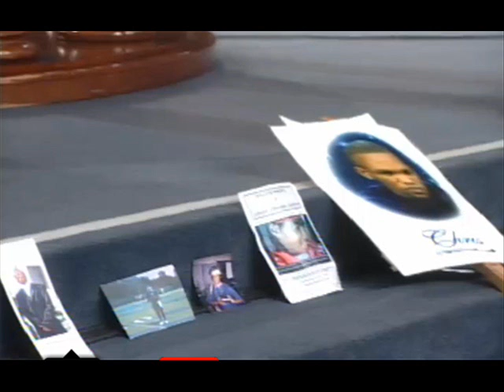Pt 3 Set A Standard "Take Your Children Back" - Bishop Noel Jones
11 AM Service -- Sunday January 20, 2013